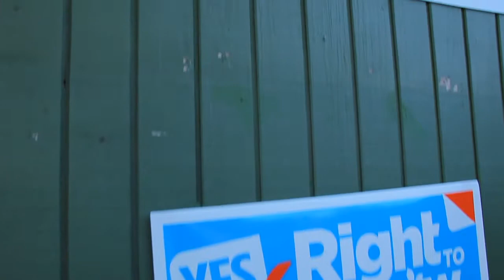Health Nuts - Raw Holiday Meal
Episode 36
The holidays are a time where families and friends join together to not only exchange gifts and reminisce over the past year, but also to eat. Starting with Thanksgiving, the meals get large, with a variety of traditional dishes including green bean casserole, cranberries, and a seasonal favorite, pumpkin pie, and more. In this episode of Health Nuts, raw food advocate and chef, Alexa Torrens, shares some raw alternatives to these traditional dishes to impress your friends family with on your next holiday get-together.

If you come through Encinitas, visit Peace Pies for some tasty raw, vegetarian, and gluten-free foods and to say hi to Alexa!

RECIPES:

Marinate the following for a few hours:

1 pound green beans chopped
1 tbs lemon juice
1tsp honey
1/2 tsp garlic powder
1/2 tsp onion powder
Mix the following:

1/2 lg white onion
pinch of salt
1/2 tsp oil
Caramelize onions by dehydrating for 2 hours

Make sauce by blending the following:

1 tsp lemon juice
1 tsp onion powder
1 tsp nutritional yeast
1/4 tsp celery seed
2 pinches of thyme
1-2 handfuls of dried mushrooms
1 cup water
Crush together the following for a topping:

1/2 cup sprouted almonds
3/4 cup cashews
1 tsp onion powder
a pinch of salt and pepper
Layer everything together and dehydrate for 2-4 hours

NUT LOAF
Soak nuts overnight and rinse before use.

3/4 cup walnuts
3/4 cup sunflower seeds
3/4 cup almonds
1 red pepper
1/2 red onion
1/4 cup parsley
1/8 cup ginger
1/4 cup celery
1-2 cloves garlic
half a hot pepper
1/4 tsp salt
1/2 tsp cumin
1/2 Tbs rosemary
1/2 Tbs tarragon
1/8 cup olive oil
Process all nuts and vegetables to small cubes. Mix together evenly and form a loaf. Dehydrate for 4-6 hours.

CRANBERRY SAUCE
Process together:

Orange Zest
Juice of half an Orange
2 cups of cranberries - soak for 1 hour prior
ALMOND NOG
Blend together:

4 bananas
2 handfuls of soaked dates
cloves
nutmeg
cinnamon
salt
PUMPKIN PIE
Filling:

1 small sugar pie pumpkin (about 1 cup) soaked
1 cup of cashews soaked
2 cups of dates
1 cup h2o
1/4 cup of coconut oil (liquid form)
3 t cinnamon*
1 t nutmeg*
1 t ginger*
1 t cloves*
1 T psyllium powder
**I mixed them all together for the show

Crust:

1 cup almonds
1 cup dates
1 T cinnamon
pinch o sea salt
Press crust into pie dish. Pour filling over the top. Refrigerate overnight to let filling set.

HOST:
ALEXA TORRENS

PRODUCER:
CYRUS SUTTON

CAMERA/EDIT:
JAMES CAMPBELL